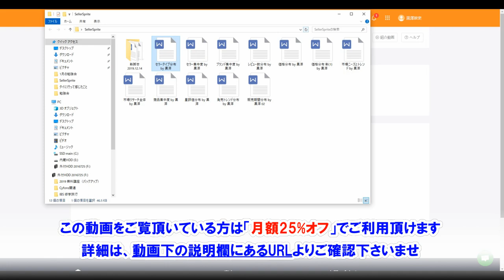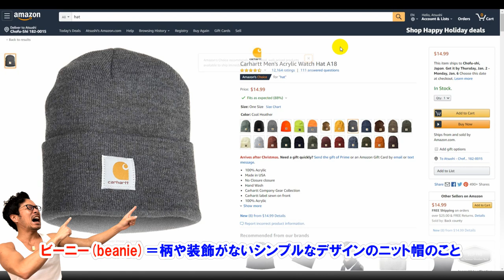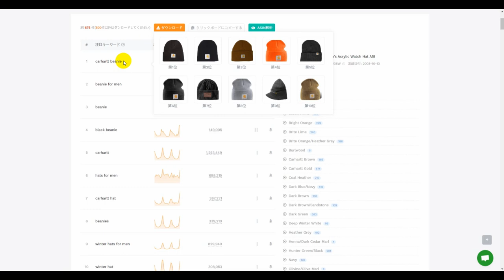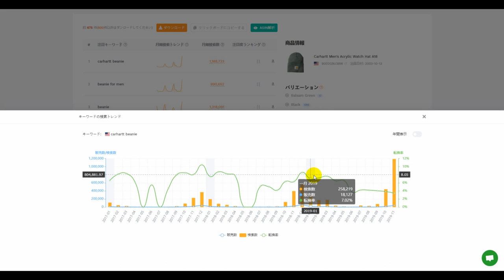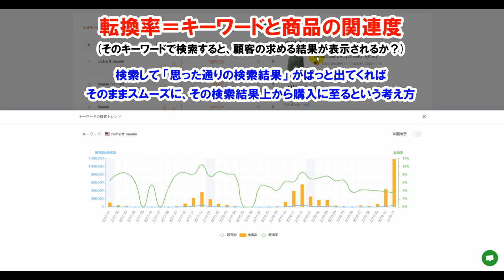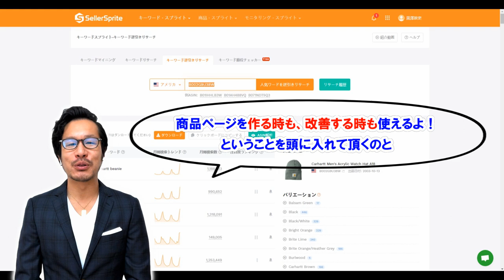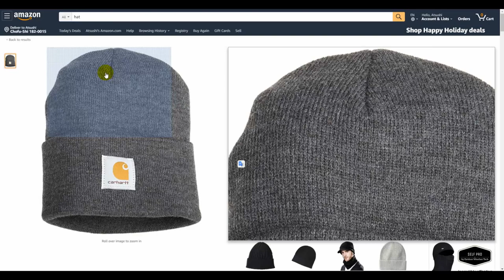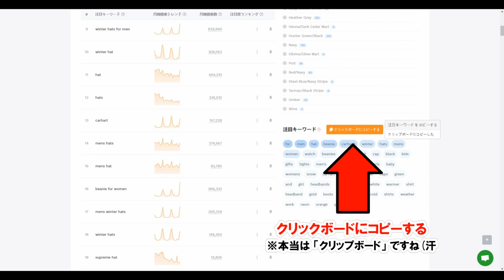【セラースプライト】日本語監修者が解説！商品リサーチツール初心者でも分かりやすい「キーワード逆引きリサーチ」の使い方【SellerSprite】#01